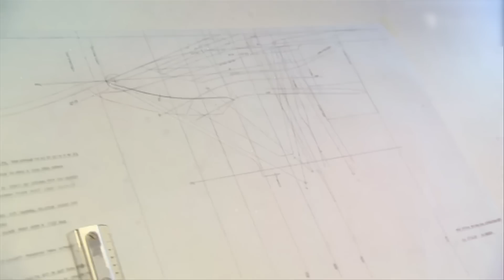Red Bull Chief Just SENT An INSANE Message To Mercedes And Ferrari!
As the thunderous applause settles, the triumphant echoes of Red Bull's victory continue to resonate across the world of Formula 1. Each victory is a testament to their sheer dominance. But amidst this symphony of success, there's a perplexing question that continues to baffle everyone. A question, posed by none other than the mastermind behind Red Bull's incredible winning streak, Christian Horner. A question that's beginning to shape the narrative of the 2023 F1 season. But before we dive into that, let's rewind and take a closer look at the astonishing events that have unfolded.

Folks, if we were to describe the 2023 Formula 1 season in two words, they would be 'Red Bull.' Yes, you heard that right. Red Bull Racing has not just been partaking in the races; they've been reigning supreme, carving a legacy of their own. From the tantalizing twists of Bahrain to the grandeur of Miami they've left their victorious mark everywhere.

Painting a picture of their dominance isn't easy, folks. It's not just about the five consecutive wins that they've claimed at the start of the season. It's about how they've done it. It's about Max Verstappen, the young maverick, steering his RB19 beast with an audacious display of skill and tenacity. It's about Sergio Perez, the dependable wingman, who's been right at Verstappen's heels, ensuring one-two finishes for Red Bull.

But amidst the euphoria of this winning streak, Christian Horner seems to be humming a different tune. A tune that's laced not just with the joy of victory, but with a tinge of disbelief. He's not just marveling at his team's unprecedented success; he's also wondering about the silence of the giants, Mercedes and Ferrari. He's asking a question that's on everyone's lips: "Where are they?

So stay with us as we delve deeper into this intriguing narrative, unearthing what this could mean for the 2023 F1 season and beyond.

Red Bull's Dominance
As we continue our journey through Red Bull's extraordinary performance, let's take a closer look at each race, dissecting the elements that contributed to their unbridled success.
Kicking off the season in Bahrain, Max Verstappen set the tone by clinching the top spot on the podium. His unwavering determination and exceptional driving skills left the competition in the dust. Next up, in the scorching desert heat of Saudi Arabia, Sergio Perez steered his way to victory, proving his worth as a formidable contender on the Red Bull team.

When the F1 circuit moved to the land down under, the Australian Grand Prix saw Verstappen dominate the track once again. His relentless pursuit of perfection led him to claim the top spot, leaving rivals struggling to keep up. In Azerbaijan, the battle raged on the streets of Baku, with Perez stepping up to secure another win for the unstoppable Red Bull.
Finally, at the glamorous Miami Grand Prix, Verstappen emerged victorious yet again, completing a hat trick of wins for the Dutchman and solidifying Red Bull's supremacy in the world of Formula 1.

But what's driving this dominance, you might wonder? The answer lies in the RB19, Red Bull's engineering marvel. The car has been meticulously designed, incorporating cutting-edge technology and innovative aerodynamics. Spearheaded by the legendary Adrian Newey, the team's Chief Technical Officer, the RB19 has become the epitome of racing perfection.

Yet, despite the astonishing success on the track, Christian Horner appears to be grappling with a sense of disbelief. In his own words, "Five races, five wins. We've never had a start like this, and we're wondering where are the others?" This sense of bewilderment is not unfounded, considering the traditional rivalry between Red Bull, Mercedes, and Ferrari.